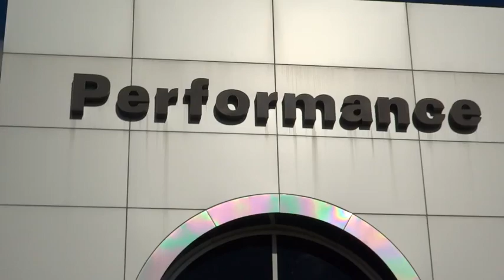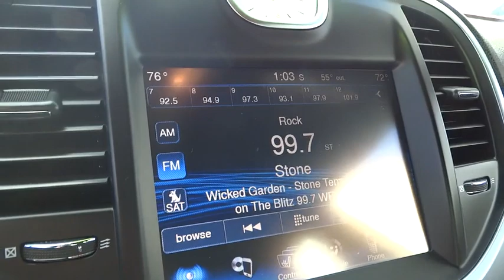2014 Chrysler 300 Columbus, Hilliard, Dublin, London, Springfield, OH EH327226B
2014 Chrysler 300

Performance CDJ
1130 Automall Dr.

ONE OWNER, Non-smoker, and CLEAN CARFAX.